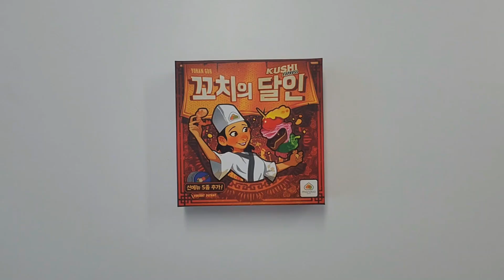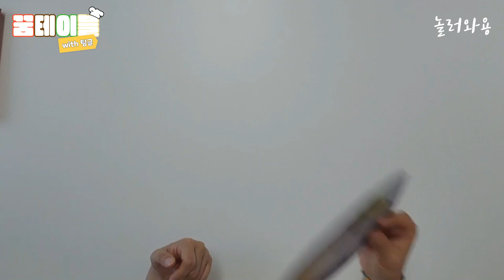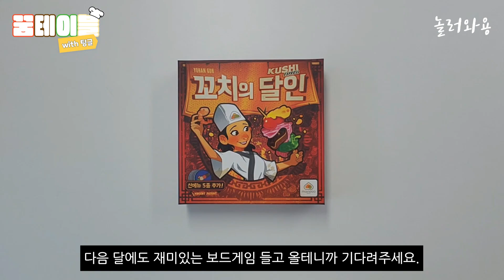[꿈테이블] ASMR X 보드게임│화제의 인기게임, 꿈드림도 해봤습니다! '🍢꼬치의 달인🍡'(탭핑, 속닥속닥)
ASMR로 소개하는 보드게임, 꿈테이블 with 팅글!

9월, 용산구 꿈드림에서 소개해드릴 보드게임은
4인까지 함께 할 수 있는 액션게임 '꼬치의 달인'입니다.

꼬치의 달인은 누구보다 빠르고 정확하게
꼬치를 만들어 손님에게 서빙하는 게임인데요.

요즘 여러 영상에 뜨며 핫하게 떠오르는 보드게임이 된
꼬치의 달인이 궁금하다면 영상에 댓글을 작성해주세요!
두 분을 추첨하여 '꼬치의 달인'을 보내드립니다!!
많관부😊🧡
그럼 다음 달에 또 만나요, 안녕🙌
▶재생목록

00:00 언박싱 ASMR
00:43 '꼬치의 달인' 게임 소개
01:32 '꼬치의 달인' 구성품 소개
01:57 '꼬치의 달인' 세팅 방법
02:35 '꼬치의 달인' 게임 규칙
05:22 게임 플레이
09:50 마무리
10:01 이벤트 안내

▶BGM